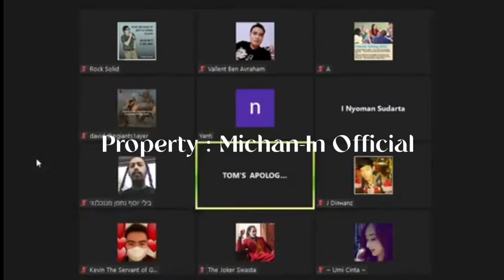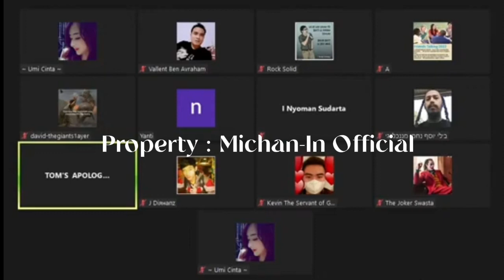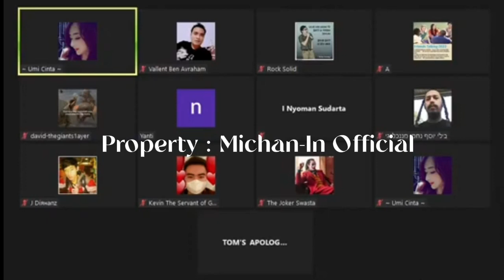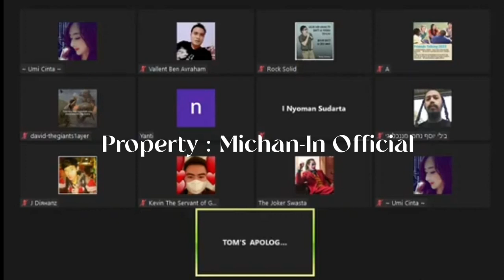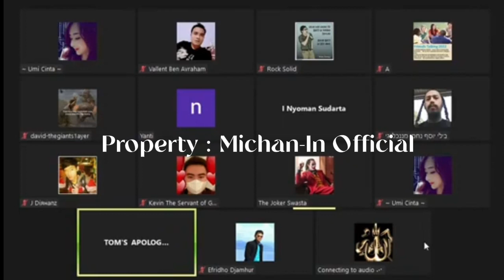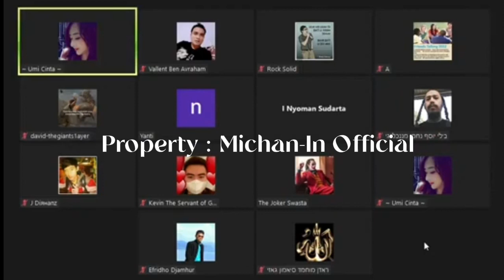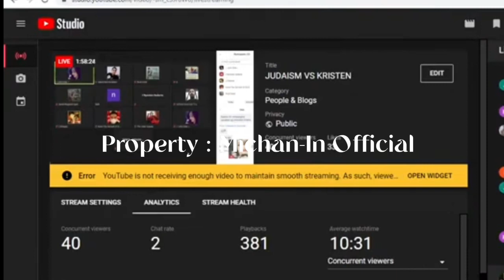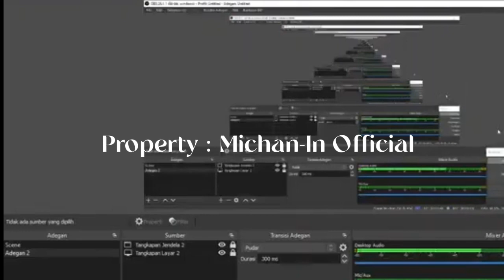KEHIDUPAN SETELAH KEMATIAN II BEDA NYA DEBAT DULU DAN SEKARANG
Menjawab pertanyaan dari penganut ajaran kekristenan, dari sudut pandang ISLAM, tentang KEHIDUPAN SETELAH KEMATIAN dengan penjelasan dari AL-QUR'AN dan Haditz